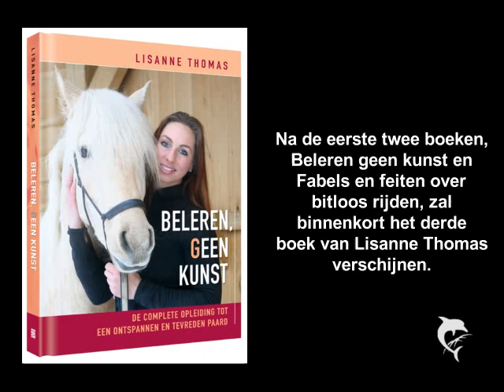Indigo Horsetraining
Klassieke dressuur en natural horsemanship voor ontspannen, tevreden en gezonde paarden.
Muziek: Jack Johnson